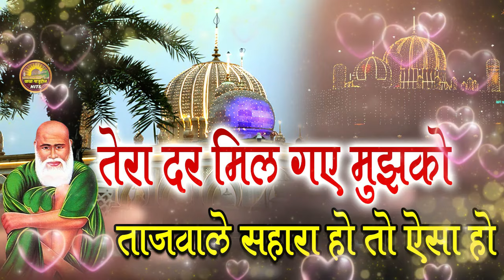कही नही सुनी होगी ऐसी क़व्वाली❤️तेरा दर मिल गए मुझको ताजवाले सहारा हो तो ऐसा हो ❤️ Superhit qawwali